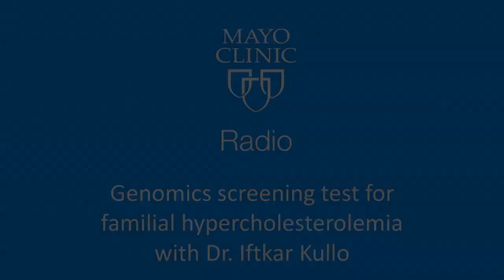Familial Hypercholesterolemia: Mayo Clinic Radio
Cardiologist Dr. Iftikhar Kullo explains a new genetic test being used to detect a cardiovascular condition known as familial hypercholesterolemia. This interview originally aired Feb. 2, 2017.